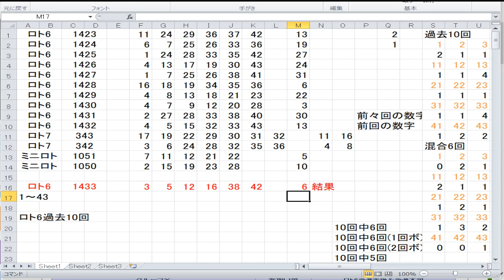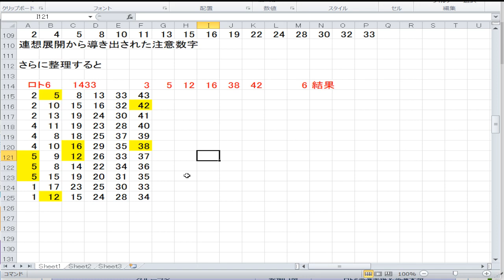1433回ロト6結果発表！